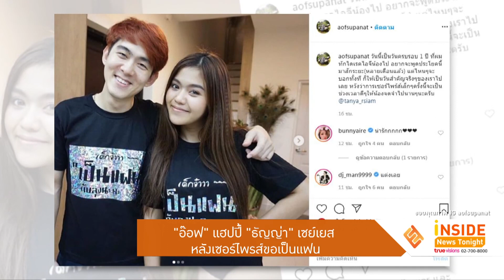คนโสดร้องไห้ “อ๊อฟ-ธัญญ่า” เซอร์ไพรส์ขอเป็นแฟน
ลุ้นกันอยู่นานสำหรับคู่รักหนุ่มอ๊อฟ ศุภณัฐ กับสาว ธัญญ่า อาร์สยาม หลังจากที่ทั้งคู่ได้ศึกษาดูใจกันมาจนตอนนี้ครบ1 ปีแล้ว ล่าสุดหนุ่ม อ๊อฟ ได้เปิดใจกับทีมข่าวทรูอินไซด์แบบเขินๆผ่านแอพลิเคชั่น TRUE VROOM  เล่าถึงโมเม้นสุดพิเศษที่ทำเซอร์ไพรส์ขอสาวธัญญ่า เป็นแฟน ถามถึงคุณ
พ่อคุณแม่ไฟเขียวไหม เจ้าตัวก็บอกว่าท่านทั้งสองคนน่ารักให้การต้อนรับที่ดี ส่วนเรื่องแต่งงานยังไม่รีบร้อนต้องใช้เวลา